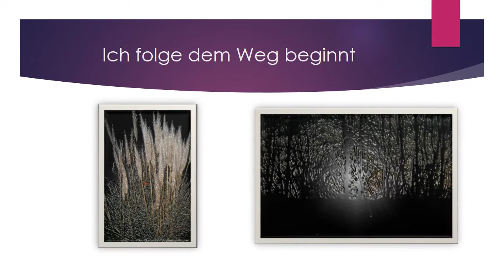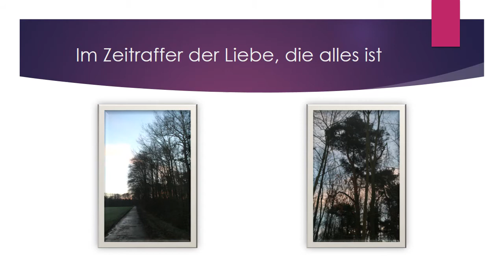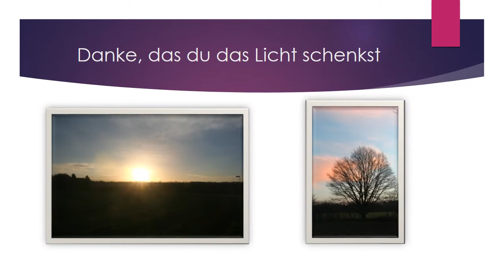Oh Sonne des Lebens und dem Licht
Lichtweg oder Morgens um sieben ist noch alles in der glöttlichen Ordnung.
Ein Weg in Langenfeld/Rhnl wie das Licht der Dunkelheit erstellt wird.

Bilder: Doris MARA Orlean
Präsentadion: Doris Orlean-Bertram, Kunst,Webgestalltung,Videos,Reikie,Klangschalen